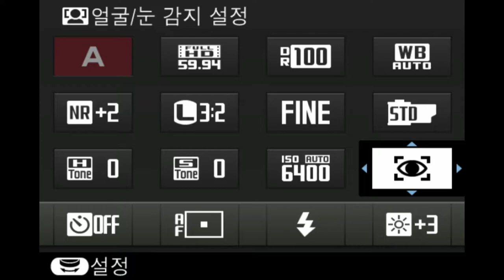X-A5 Face+EYE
*팝코넷에서 FUJIFILM X-A5로 촬영한 신제품 기능 테스트 영상입니다.